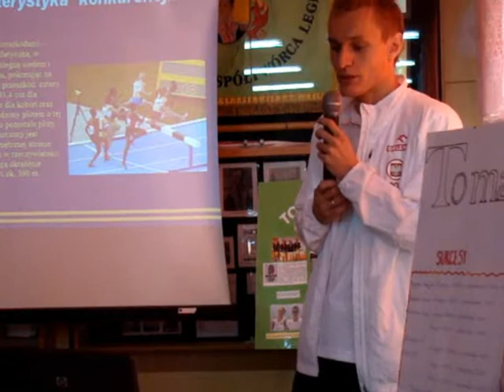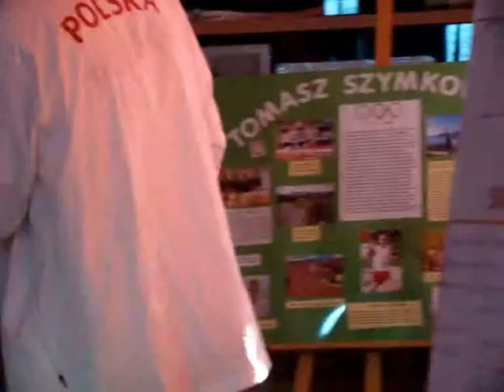tomasz szymkowiak 10 11